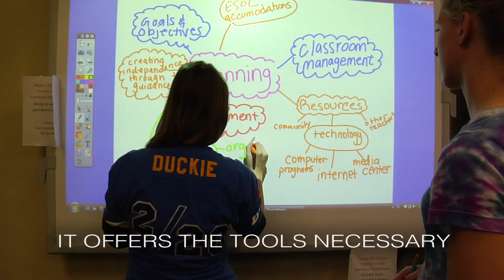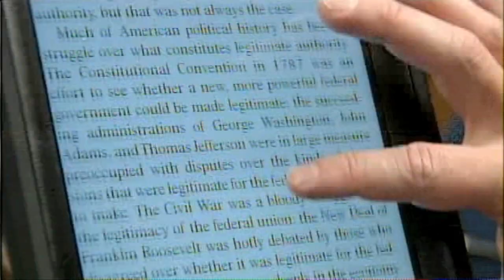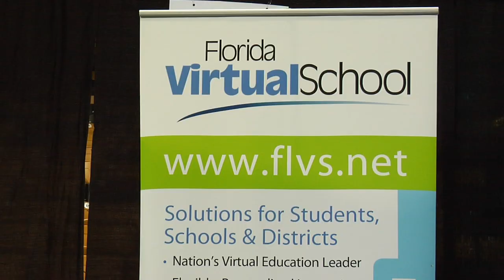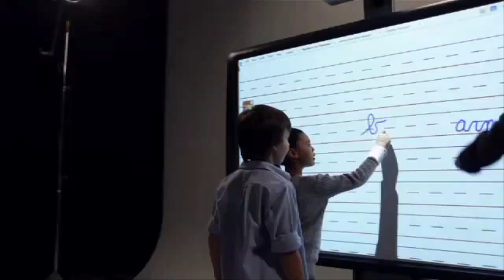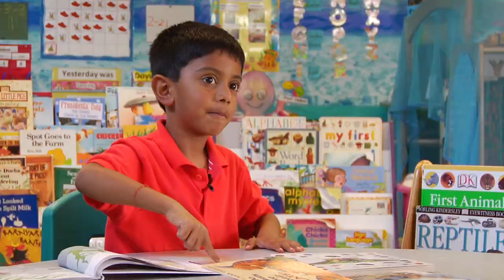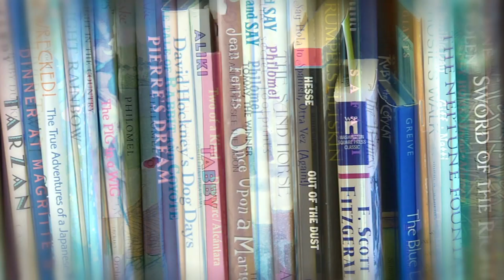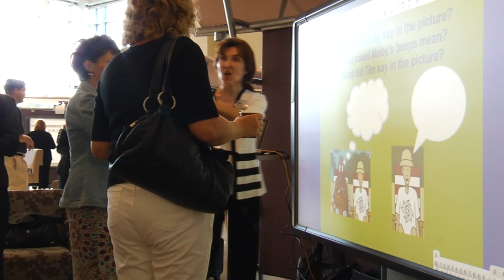The Morgridge International Reading Center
The UCF College of Education's Morgridge International Reading Center... Where people and ideas come together.